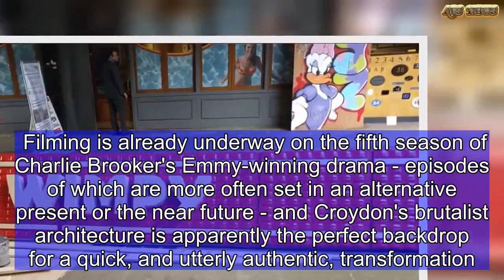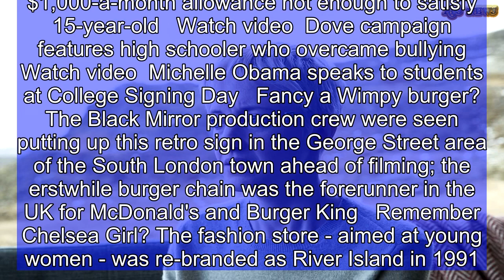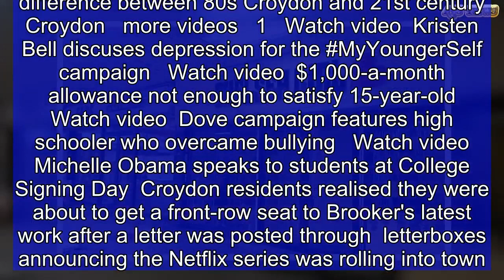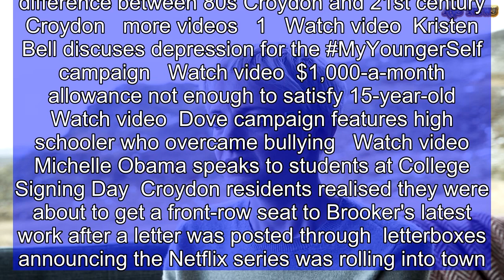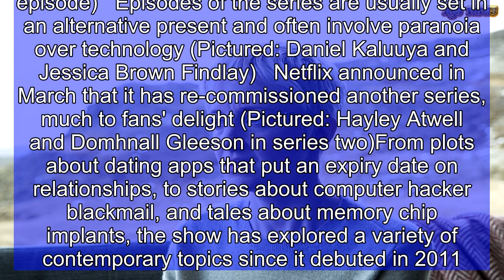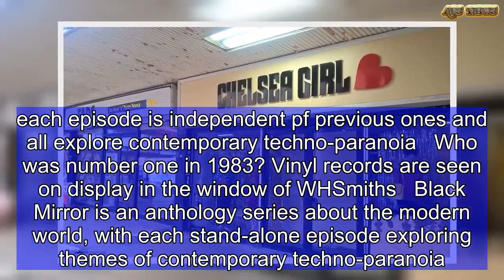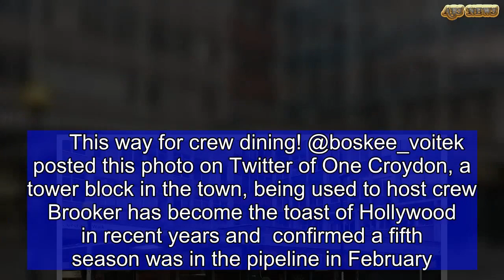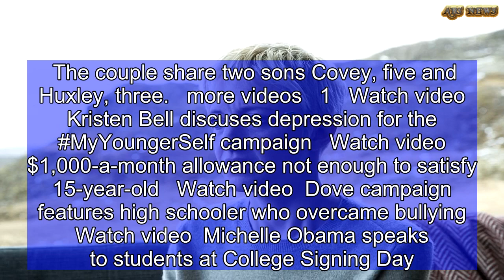New episode of Black Mirror set in the 80s is being filmed in Croydon | ABS US DAILY NEWS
Residents in Croydon have been watching on in stunned bemusement as filming for the latest series of Black Mirror has hauled the South London town back to the 1980s. Filming is already underway on the fifth season of Charlie Brooker's Emmy-winning drama - episodes of which are more often set in an alternative present or the near future - and Croydon's brutalist architecture is apparently the perfect backdrop for a quick, and utterly authentic, transformation. Crew from the satirical Netflix show, which has bagged creator Brooker critical acclaim aplenty, have been spotted transforming modern shops on St George's Walk into erstwhile brands that were a common sight for shoppers 30 years ago - including Chelsea Girl, burger bar Wimpy (a few outlets of which still actually exist) and tanning salon Soleil.And while WHSmith remains a staple of the British high street, only those of a certain age will recognise the old brown and orange sign that was revived for the set. Pizza Hut also reappeared with yesteryear's red-and-white branding.   Welcome to the '80s! The gritty architecture of Croydon was deemed ideal for winding the clock back 30 years to film a new episode of Charlie Brooker's sci-fi anthology Black Mirror; in recent days modern shop names have been covered with retro signs - much to the amusement of local residents more videos 1 Watch video Kristen Bell discuses depression for the MyYoungerSelf campaign Watch video $1,000-a-month allowance not enough to satisfy 15-year-old Watch video Dove campaign features high schooler who overcame bullying Watch video Michelle Obama speaks to students at College Signing Day Fancy a Wimpy burger? The Black Mirror production crew were seen putting up this retro sign in the George Street area of the South London town ahead of filming; the erstwhile burger chain was the forerunner in the UK for McDonald's and Burger King Remember Chelsea Girl? The fashion store - aimed at young women - was re-branded as River Island in 1991...but has found itself resurrected temporarily in Brooker's latest work Croydon residents were issued with letters, from Ealing Studios in West London, earlier this month alerting them to the filming in the town, saying the show strives to 'use beautiful locations within all the films' Charlie Brooker announced that filming of the fifth series of Netflix hit Black Mirror, which features stand-alone episodes exploring often dystopian themes, was underway back in February, and that he was in the process of writing a sixth (Pictured: Actress Andrea Riseborough, who appeared in the fourth series) Retro tanning salon Soleil has also cropped up, temporarily replacing Excel Education in the town; residents were told filming will take place from Wednesday to Friday this week Some residents have found it hard not to poke fun at the transformation, with one saying there's little difference between 80s Croydon and 21st